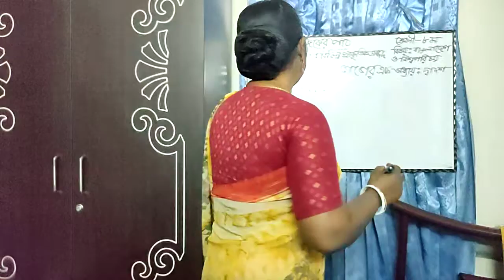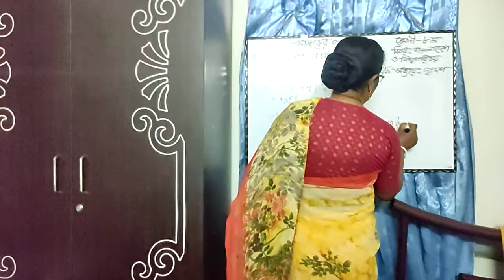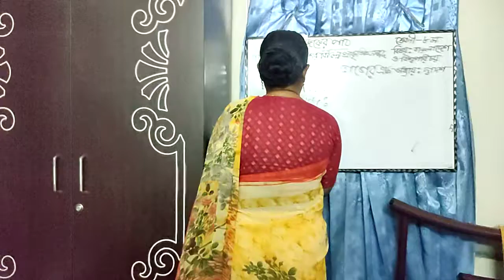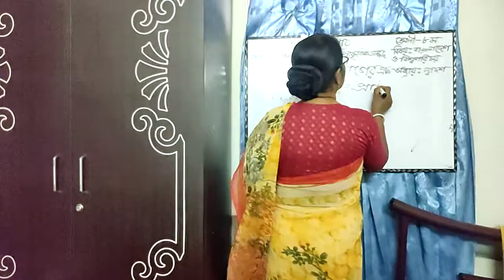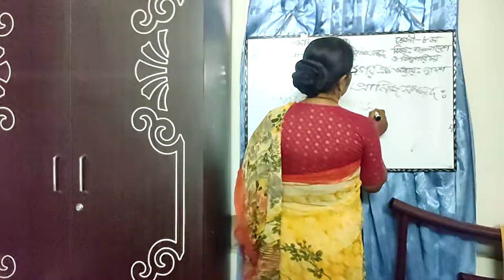৮ম শ্রেণি, বাংলাদেশ ও বিশ্বপরিচয়। বাংলাদেশের বিভিন্ন প্রাকৃতিক সম্পদ।